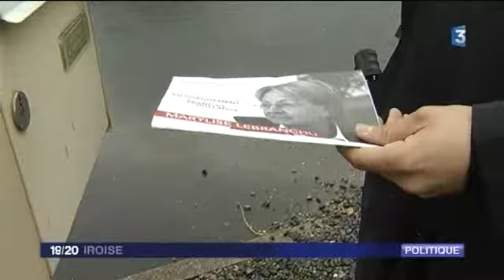Morlaix 4ème circonscription 29